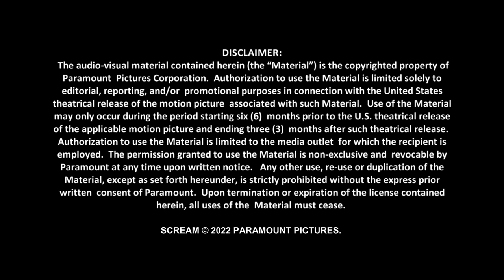Scream (2022) | Scream 5 | Soundbites | Melissa Barrera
🔪  Get more SCREAM content, videos, photos, trivia, and merchandise on hellosidney.com.